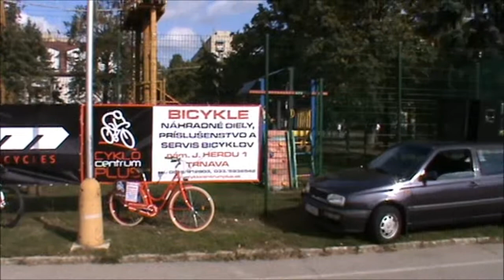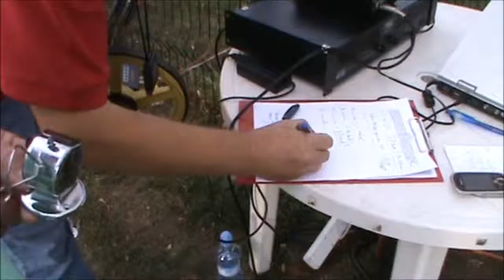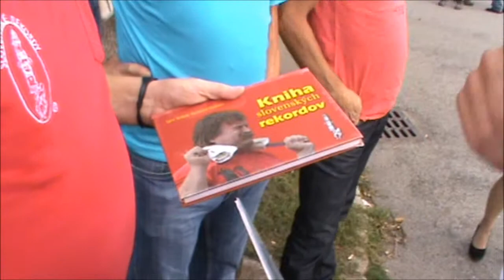Karol Lipovsky - new world record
Trnava, Slovakia, wednesday 26th, september 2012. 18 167 m in 1 hour, new world record
draisine-vélo